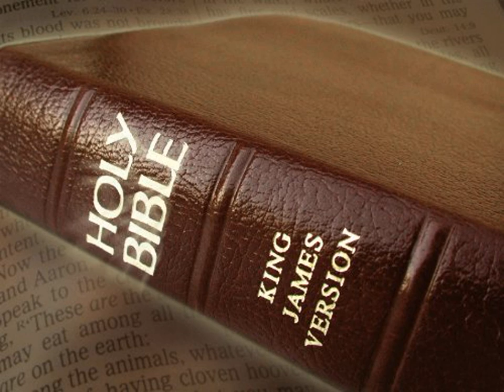King James Version Bible Audiobook Book of Exodus Chapter 19